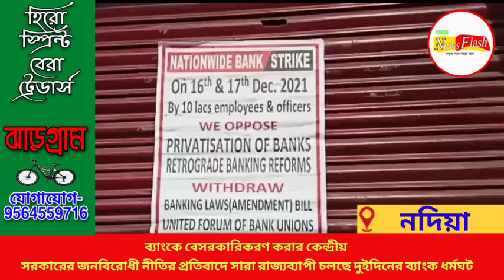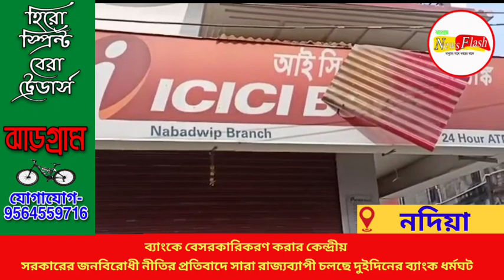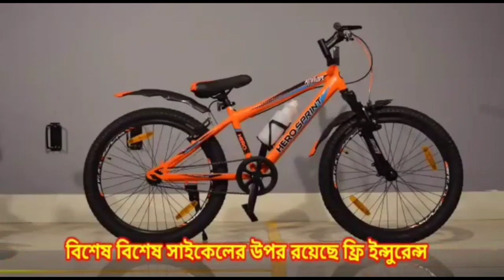ব্যাংকে বেসরকারিকরণ করার কেন্দ্রীয় সরকারের জনবিরোধী নীতির প্রতিবাদে সারা রাজ্যব্যাপী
ব্যাংকে বেসরকারিকরণ করার কেন্দ্রীয় সরকারের জনবিরোধী নীতির প্রতিবাদে সারা রাজ্যব্যাপী চলছে দুইদিনের ব্যাংক ধর্মঘট